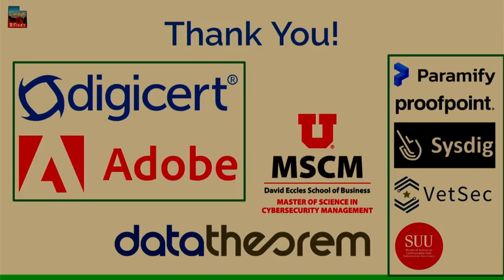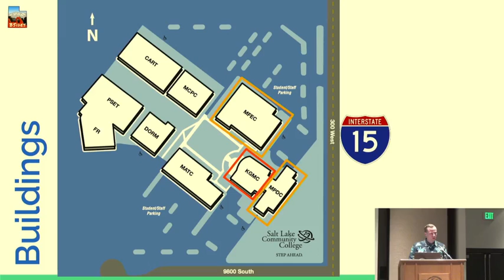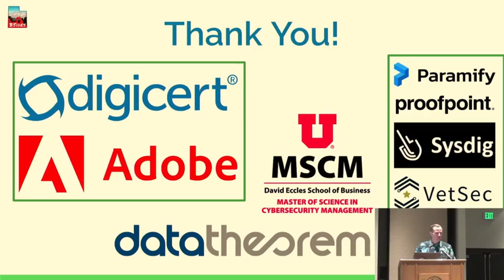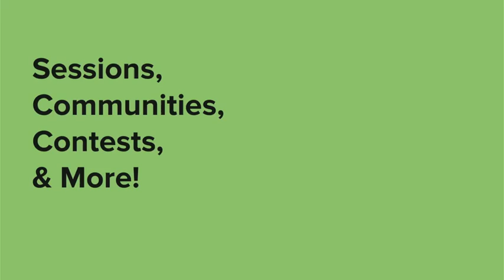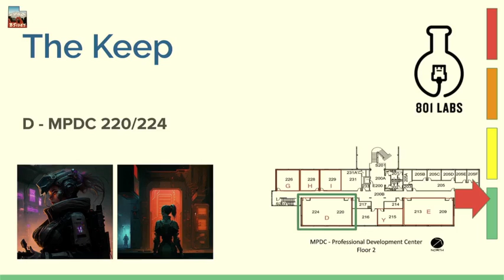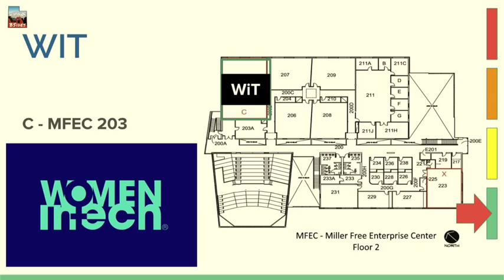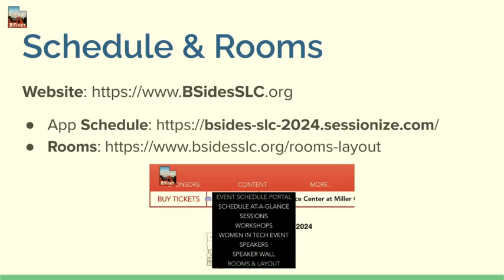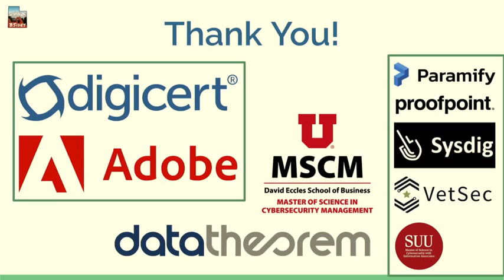BSides SLC - 2024 - Opening Ceremonies